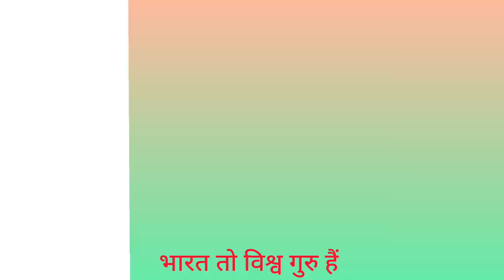crop harvest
Indian crop